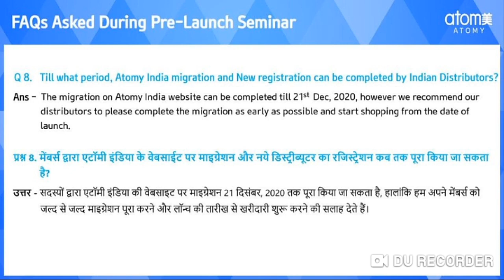Atomy India KYC / Migration Last Date 21 Dec 2020 Complete it Before Launching for Online Shopping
Atomyindiakyc# Atomyindiamigration#Atomykyc#Atomymigration#One Team One Goal#TWR
Team Warrior#

1. Like Our Pages on Facebook-Team Warrior Rathore
2. Like Our Pages on Facebook-Atomians Warrior
3. Like Our Pages on Facebook--Atomy Team Warrior
4. Like Our Pages on Facebook-Team Warrior Atomians-TWR
5. Join Our Fb Group-Team Warrior India

6. Join our Fb Group-Team Warrior India

7. Join our Fb Group-Team Warrior Atomians-TWR

Call/Whatsap
Mr Rathore
Atomy Team Warrior
 Founder Member
International Leader